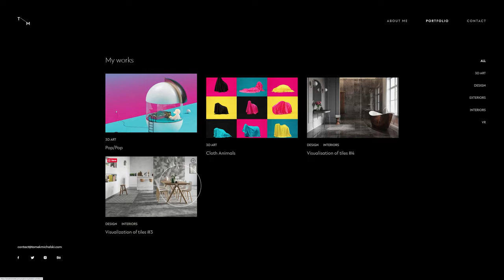3D Artist-Tomek Michalski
3D Artist-Tomek Michalski by Voila Studio From Poland.
We have prepared a website and branding for him.